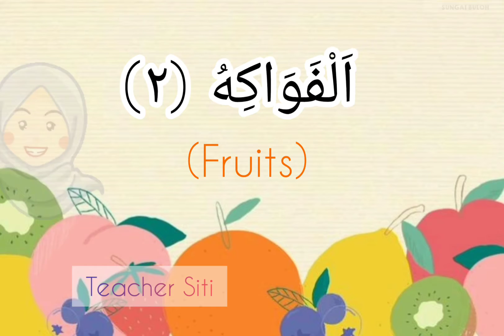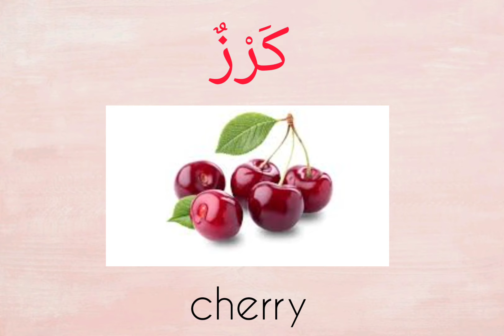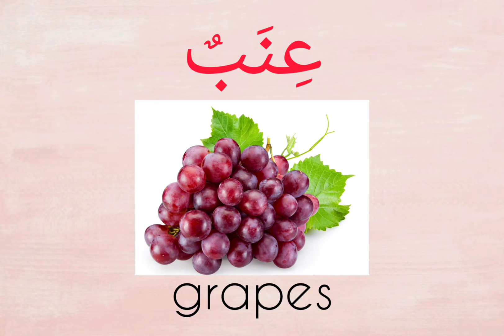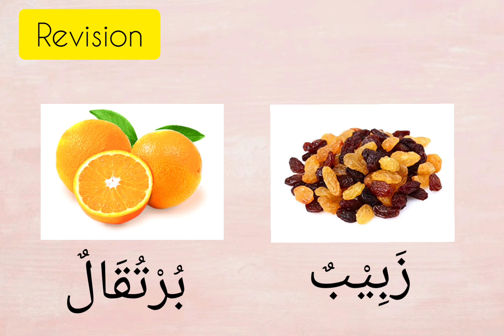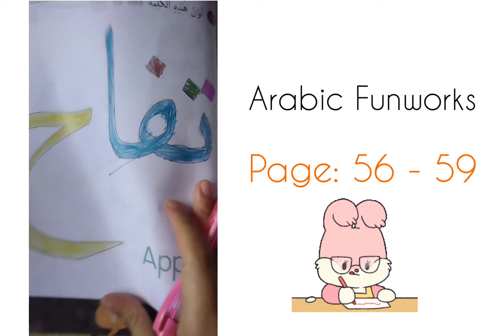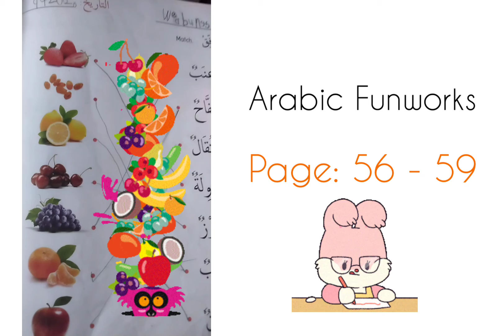Arabic Funworks - fruits (2). Teacher Siti